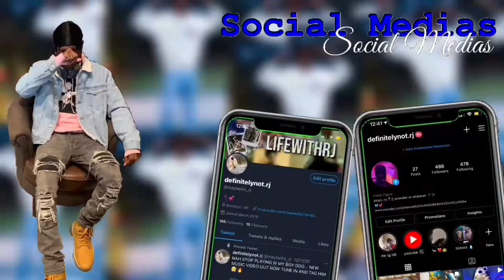i BUILT my DREAM CAR in FORZA HORIZON 5 😳🔥 | drifting - highway racing - & more!! { SRT HELLCAT }